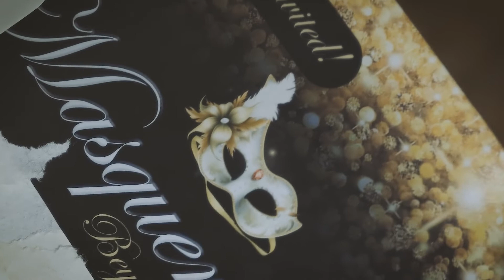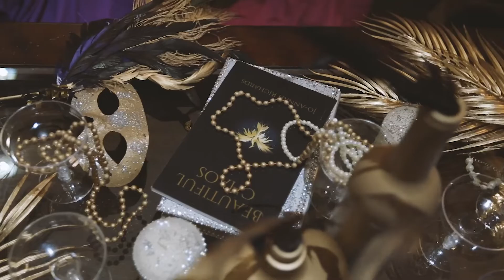Miss Montserrat 2021 Delegates Reveal Video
The delegates for the Miss Montserrat 2021 pageant are revealed to the public in this mysterious and elegantly intriguing video.
MasQUErade: Beyond Beauty